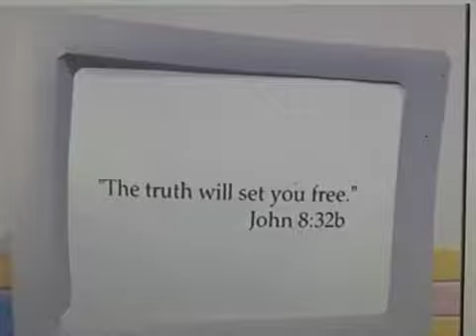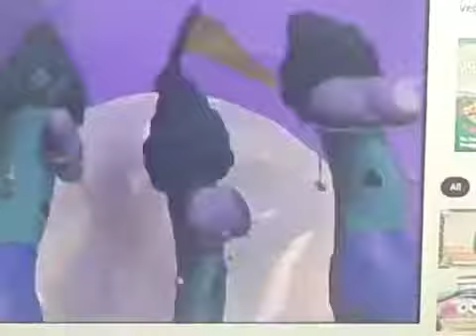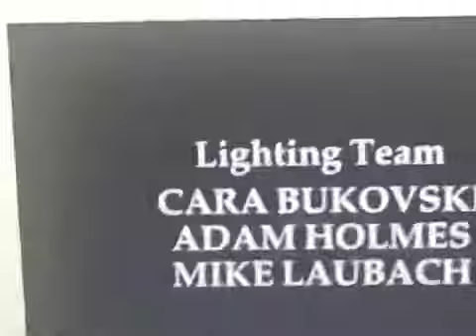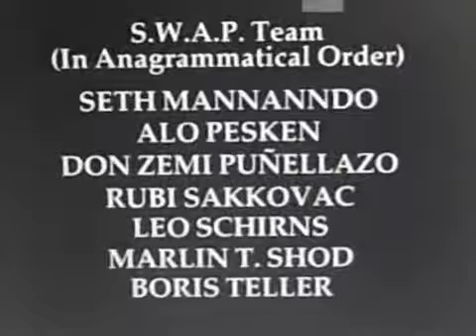VeggieTales Larry-Boy! and the Fib from Outer Space! Part Final 7 2000 (VHS) Lyrick Studios